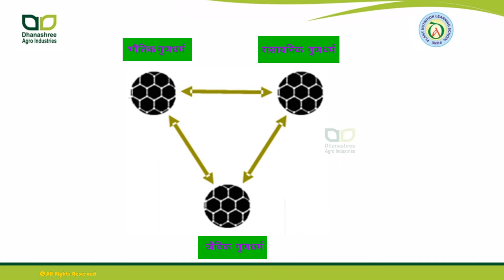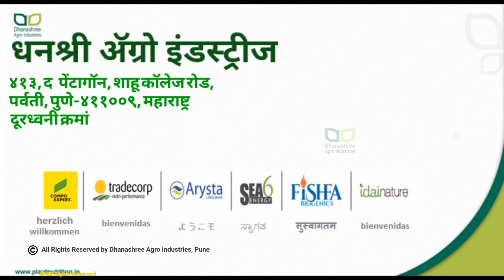कलिंगड पिकात जमिनीचा व मुळांचा विकास कसा कराल ?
*क्लिक करा भाजीपाला पिके कलिंगड पिकात जमिनीचा व मुळांचा विकास कसा करावा जमिनीचा पोत व सुपिकता कशी वाढवाल ?जमिनीचे व पिकाचे आरोग्य कसे जपाल जमिनीत सुक्ष्म जिवाणू चे काय महत्त्व आहे जीव जीवस्य जीवनम काय आहे या सर्व माहिती साठी Agrowon# जमिनीत
आमच्या *धनश्री ऍग्रो इंडस्ट्रीज, पुणे* च्या *प्लांट न्यूट्रिशन* या युट्यूब चॅनल ला आणि मिळावा नवीन नवीन व्हिडिओ यशोगाथा की जे आपल्या पिकाचे उत्पादन वाढविण्यासाठी  फायदेशीर , अत्याधुनिक तंत्रज्ञान, गुणवत्तापूर्ण उत्पादने आणि बरेच काही
आपण सबस्क्राईब बटन दाबल्या नंतर घंटी चे बटन दाबायला विसरू नका हे आपल्याला आमचे नवीन व्हिडिओ आल्यानंतर आपल्याला आठवण करून देईल